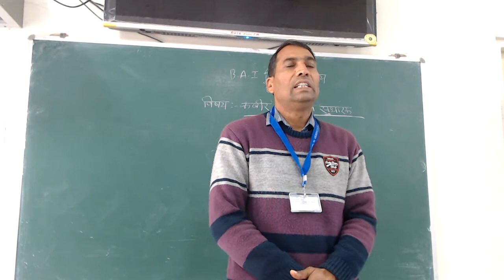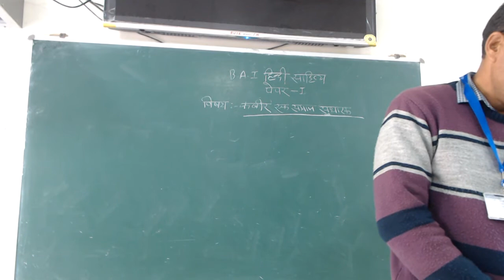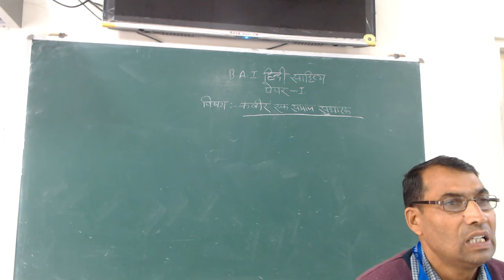कबीर एक समाज सुधारक (B.A. - I, P-I, हिन्दी साहित्य) By Dr. Gokul Chand Saini (Hindi)